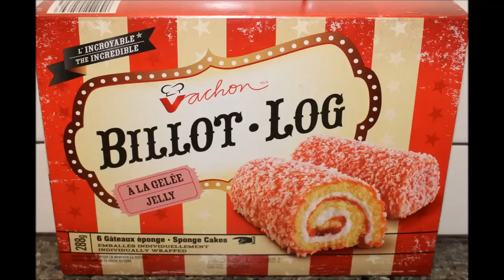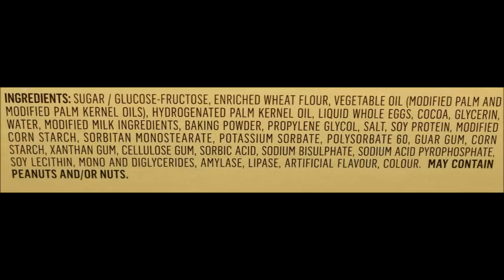Vachon: Billot Log Sponge Cake and May West Cake Review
This is a taste test/review of the Vachon Billot Log Sponge Cake and the May West Cakes. These were mailed to us from Cavan in Canada!
* Billot Log Sponge Cake 1 cake (48g) = 200 calories
* May West Cake 1 cake (54g) = 240 calories